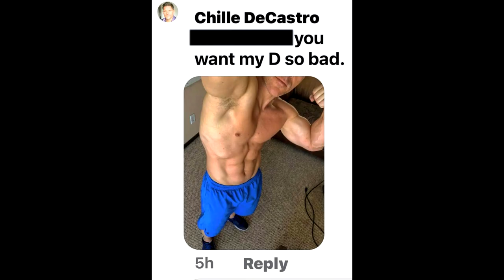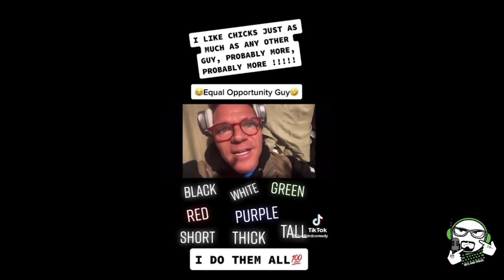Sweetie From Delete Lawz Being A Creep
The gift that keeps giving. Everything I say is only an opinion. I can't prove this and I'm using my 1st amendment right to protest.